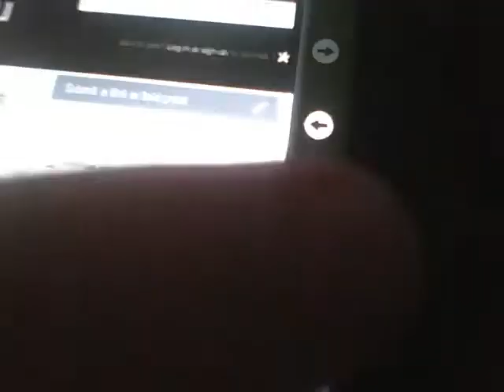PSVita - JavaScript Injection [ALL FW]